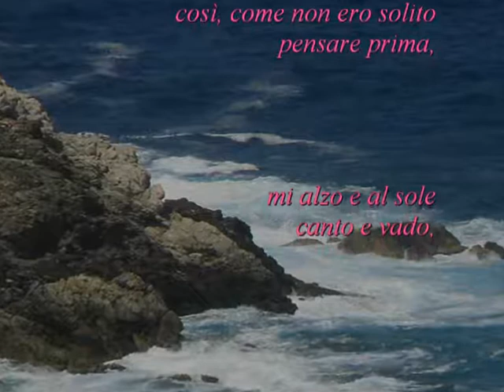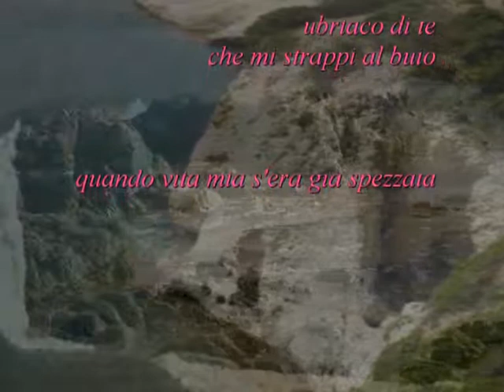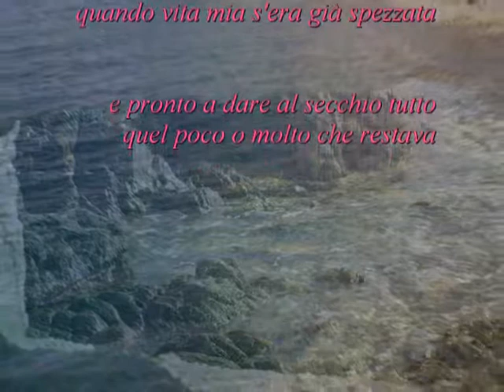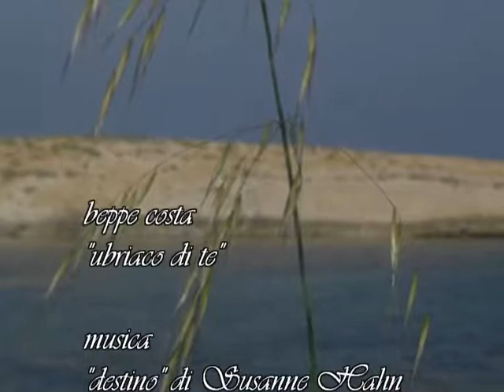beppe costa: "ubriaco di te" musica: Susanne Hahn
beppe costa: "ubriaco di te" musica: "destino" di Susanne Hahn
foto: maddalena saitta, stefania battistella